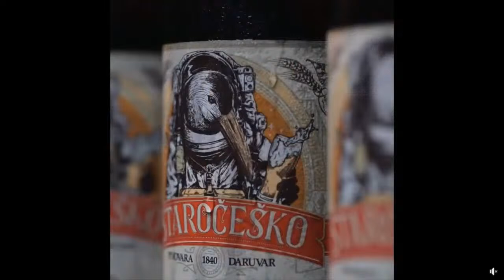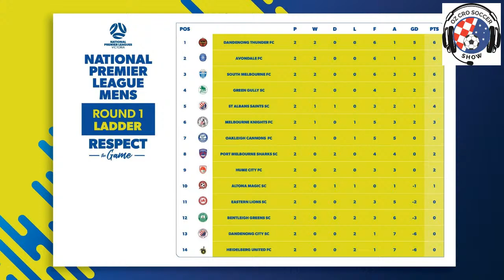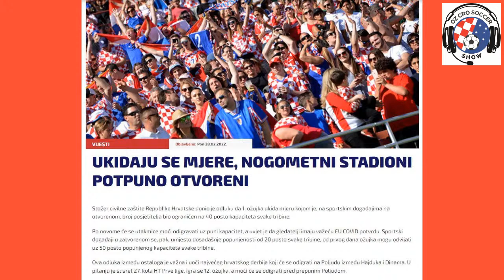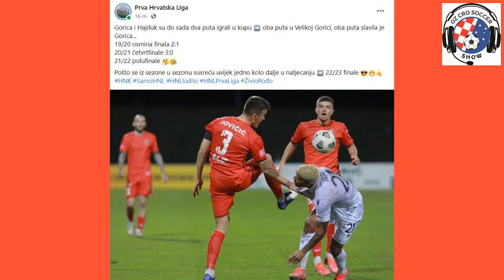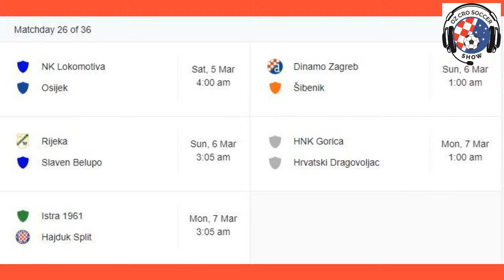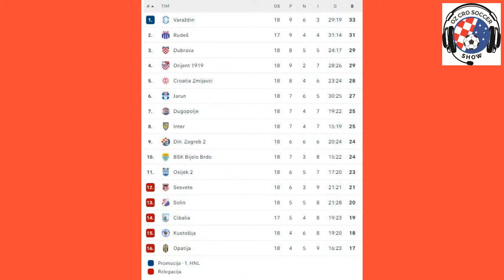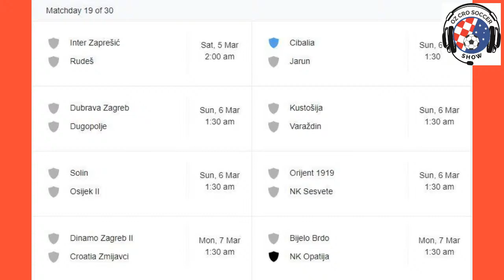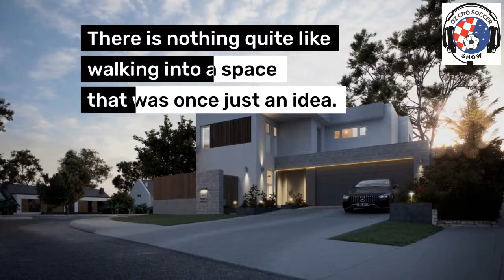OZ CRO SOCCER SHOW - S1 Ep #7 (Wednesday, March 2, 2022)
FORMER Socceroo and ex-Melbourne Knights and St Albans Dinamo player IVAN FRANJIC was the special guest on this week’s Episode #7 of the Oz Cro Soccer Show.

An ex-coach of northern Melbourne suburban club HNK Strathmore Split, Franjic spoke about his illustrious career locally (A-League), internationally (Europe and Asia) and with the Socceroos that has taken him to the top of the sport he loves so much.

Coincidentally, Strathmore Split was also this week's featured 'Club in Focus'.

Representing the 'Splićani' were the Men's Football Director ANTE STIPIC, as well as the Player/Coach of the Senior Men's team BRENDON SANTALAB.